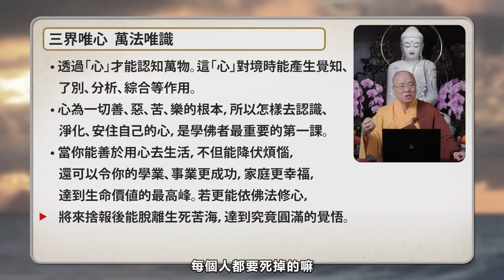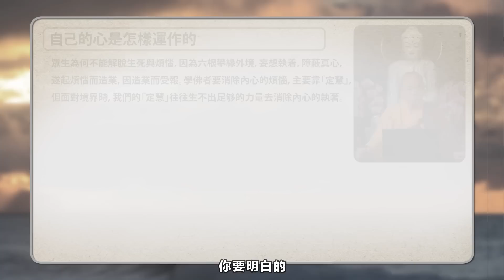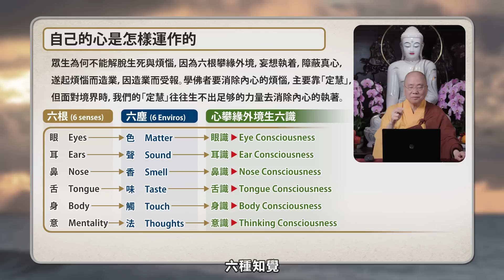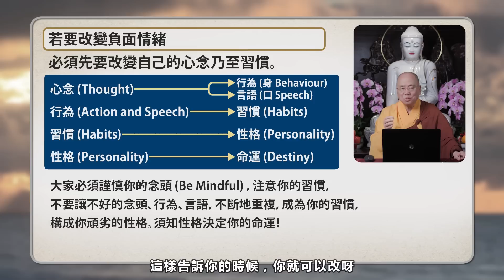[中文字幕] 應用唯識學 - 開啟安樂自在的人生 - 第一講 - 觀成法師主講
應用唯識學 - 開啟安樂自在的人生 - 第一講 - 觀成法師主講
Mere-Consciousness – Lecture 1, in Mandarin, by Venerable Guan Cheng
敬請訂閱觀音寺播客頻道！
Apple Podcast
For more Dharma talks, teachings and lessons, please visit our
想看更多師父開示視頻、散文及專題報導等，請瀏覽我們的網站：